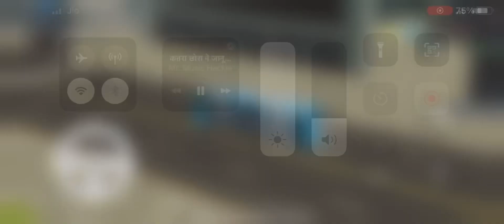Chotu dada bus Wala